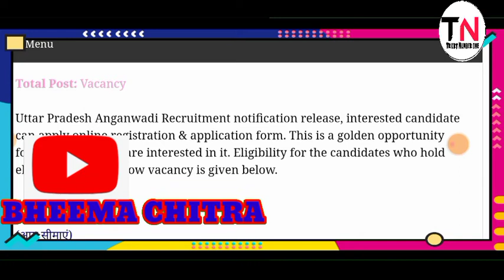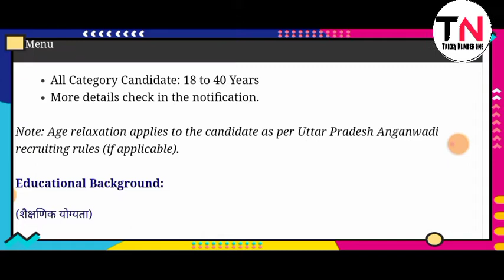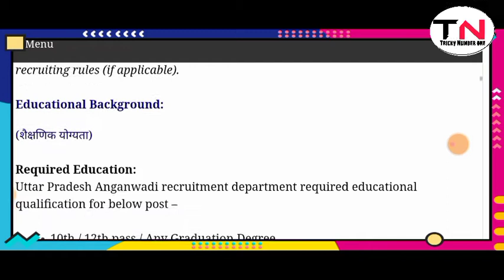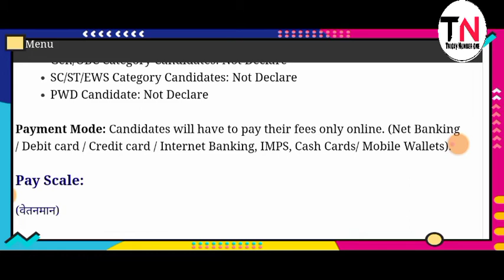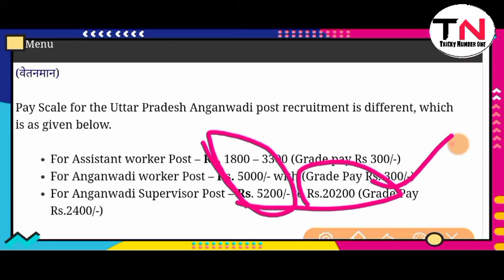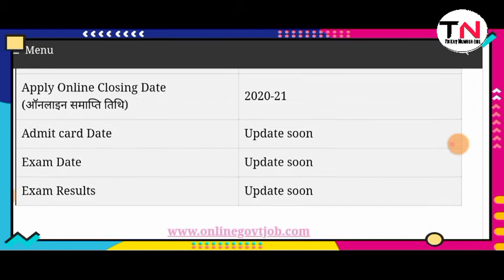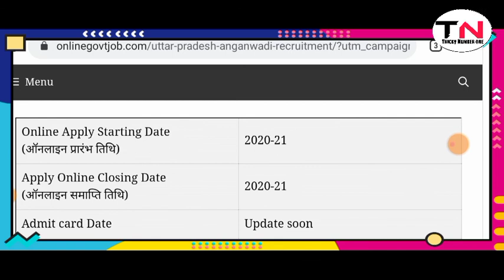Up आंगनवाड़ी बम्पर भर्ती 😄😄 बहनो के लिए बड़ी ख़ुशख़बरी ।। how to apply online aaganwadi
video is for educational purpose only copyright disclaimer under section 107 of the copyright 1976 allowance is made for "fair use" purposes such as criticism camment, news, reporting, teaching, scolarship,fair use a use permitted by copyright Statute that might otherwise be infringing, Non-profit ore educational ore personal use tips the balence in faver of fair use.

सो

Ganna parchi nikalne chutkiyo मे
🤗kaise chek kre ki pm pkisan pension ke list me nam hai ya nhi
How to chek pm kisan pension
Pm samman nidhi yojana kya our pm samman nidhi yojana se kya kya labh hai

Kanya sumangala yojna me kitna paisa aata hai poori jankri ap ko tricky number one youtube channel pe milegi
Relawe tikat kaise book krte hai
Irctc id kaise banate hai
Irctc pr teket kaise book krte hai
Aaganwadi bharti
Aasha bahne new bharti
Aaganwadi bharti new apdate
Aaganwadi bharti 2020